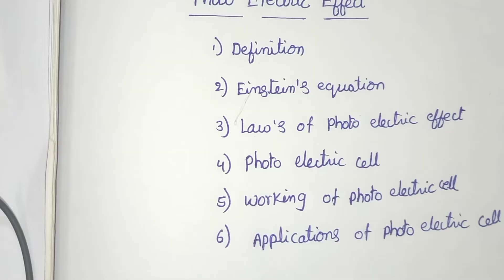Photo Electric Effect - Modern Physics